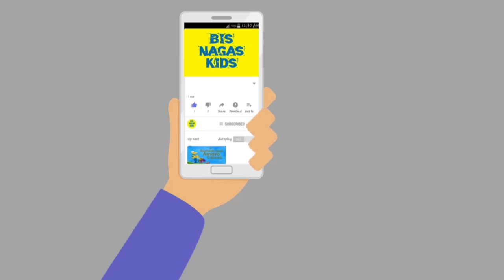Turma da Mônica em INCLUSÃO SOCIAL - Uma Visão Geral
Neste vídeo trazemos uma divertida história da Turma da Mônica sobre Inclusão Social, esperamos que gostem!

✅ Canal @BisnagasFlixOficial  - (Historinha Infantil/Livro Infantil/Leitura Infantil/Literatura Infantil/AudioBook Infantil/História Infantil/Historia para Dormir/Historia Infantil Curta/Livros Infantis/Livro Didático Infantil Online/Prateleira de Livro Online/Texto para Leitura Infantil/Livro Kids/Aprendendo Ler com Historinha/Contação de História)